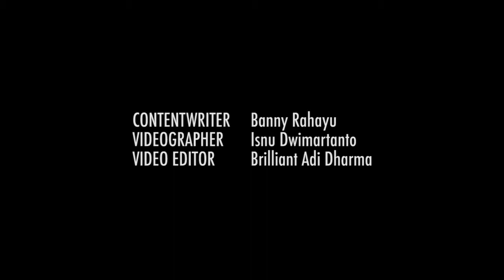Renitasari Adrian - Bag Check with HIGHEND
Program Director of Bakti Budaya Djarum Foundation Renitasari Adrian shows us what's in her bag exclusively for HighEnd.

Catch up to her fashion stories and no-make up photos on our fashion edition next September!